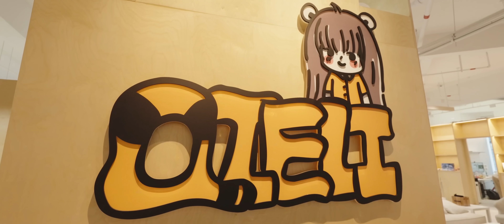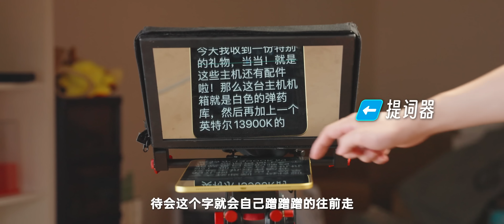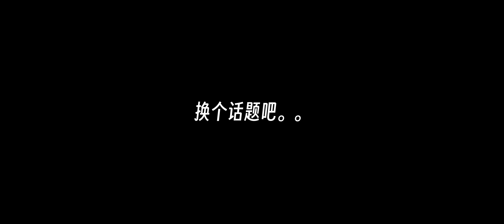時光回溯！小學三年級的我來自己公司實習了？｜大狸子切切裡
一天的拍攝下來，芊師傅對待交給她的每一份工作的態度，都是積極、幹勁十足的，從不逃避困難，儘自己所能去做到最好，對於十歲不到的芊師傅來說，真的是未來可期呀！